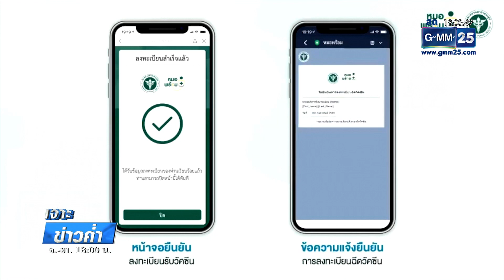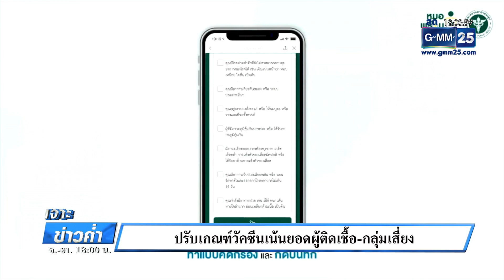ศบค.ชะลอจองฉีดวัคซีนผ่าน "หมอพร้อม" | เจาะข่าวค่ำ | GMM25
นายกรัฐมนตรี สั่งเบรก ลงทะเบียนรับวัคซีนผ่าน "หมอพร้อม" พร้อมให้ปรับแผนกระจายวัคซีนใหม่